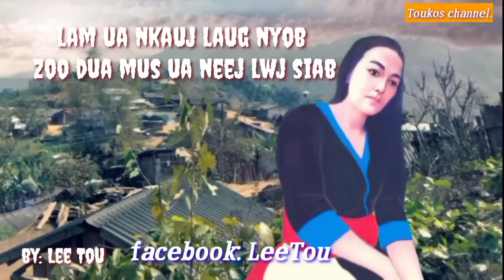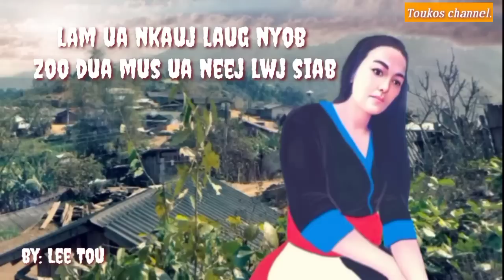lam ua nkauj laug nyob zoo dua mus ua neej lwj siab. 2023-2-7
ua tsaug rau kuv ib tsoom mloog sawv daws los pab pab txhawb nqa Kuv nawb